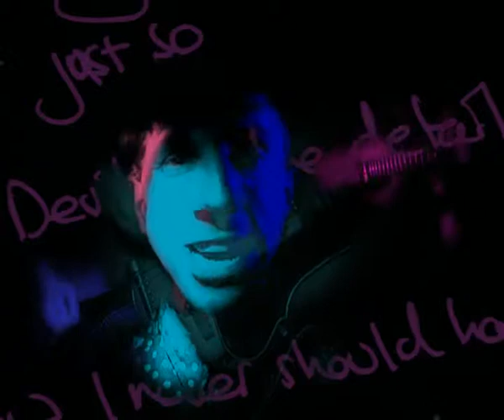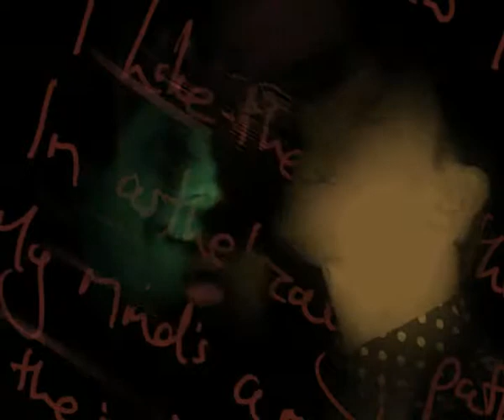Tom Billington_Devil's in the detail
Music video for the very talented and lovely Tom Billington. Tom's album "As luck would have it" is soon to be available through ITunes. Based on the results from Graffiight, a digital screen printing application that I have made for examples). This video marks the evolution from still image to moving image. Made at the Creative Studio Shrewsbury with the help of Richard Foot.